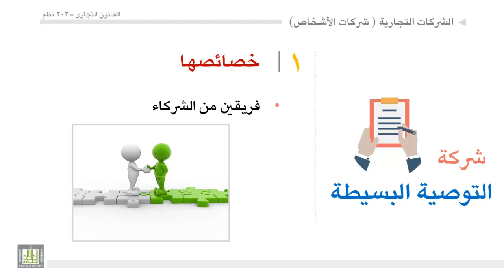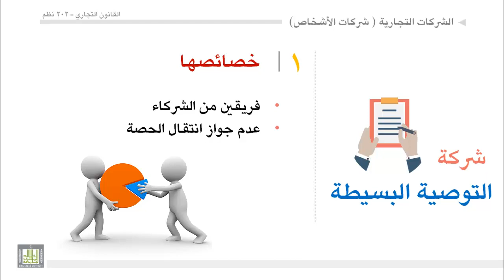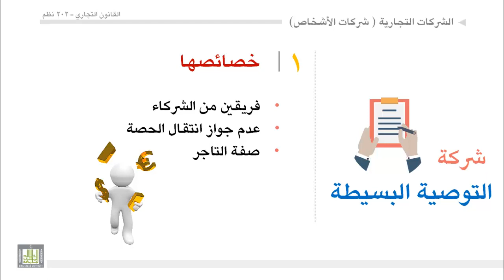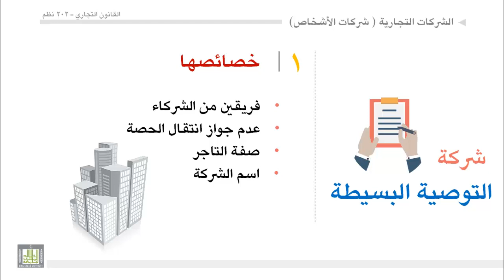القانون التجاري - الوحدة 11 : خصائص شركة التوصية البسيطة -1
خصائص شركة التوصية البسيطة
1- عنوان الشركة
2- صفة التاجر
3- عدم تدخل الشريك الموصي في الإدارة
4- حظر تنازل الموصي عن حصته